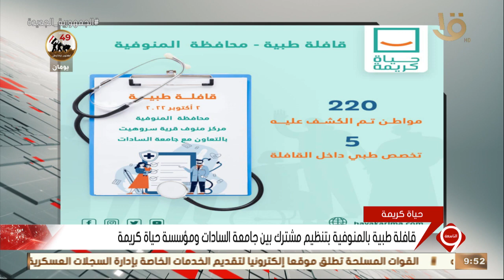نشرة التاسعة | قافلة طبية بالمنوفية بتنظيم مشترك بين جامعة السادات ومؤسسة حياة كريمة